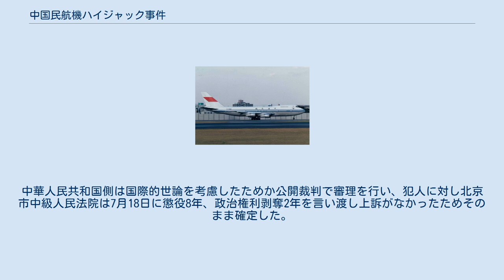中国民航機ハイジャック事件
中国民航機ハイジャック事件（ちゅうごくみんこうきハイジャックじけん）とは1989年（平成元年）12月16日に発生した中華人民共和国の民間航空機に対するハイジャック事件である。
ハイジャック実行者の身柄引き渡しについて日中間の国際問題になった事件である他、外国でハイジャックされた旅客機が初めて日本の空港に着陸した事件である。
 （注：当時マスコミで報道された便宜上、中国民航のタイトルを用いているが、事件発生時には中国民航は既に機構分割され、個別の航空会社になっていた） 1989年12月16日、北京発上海・サンフランシスコ経由ニューヨーク行きの中国国際航空公司CA981便（ボーイング747、機体記号B-2448・乗員23名、乗客200名）は北京を10時00分（CST）に離陸した。
上海に向かう途中、10時40分（CST）頃済南付近の上空でハイジャックされた。
犯人の中国人男性（当時35歳）は妻子を連れて搭乗しており、爆発物を所持していると脅迫し（実際は丸腰であった）、韓国のソウル行きを要求した。
 機長はソウルに向けて飛行したが、中国と国交を結んでいなかった韓国政府に強硬に着陸を拒まれ、スクランブル発進した戦闘機すら飛来したため、機長は韓国領空への進入をあきらめることになった。
 13時25分（JST）に航空自衛隊が公海上で981便のハイジャック信号を確認し、981便は13時50分（JST）に済州島上空から福岡へ向けて進路を変更し日本領空へ向かった。
13時50分（JST）に築城基地から戦闘機がスクランブル発進し、14時10分（JST）に981便と確認した。
14時11分（JST）に981便は日本領空に進入し、新田原基地から発進したF-4EJの監視を受けながら福岡空港へ向かった。
 981便は14時33分（JST）に福岡空港管制に対し、「残っている燃料は40分飛行できる量しかない」と緊急着陸を要請し、福岡空港管制は14時35分（JST）に、981便に対して着陸を許可した。
そして14時52分（JST）に福岡空港へ着陸した。
福岡空港にて客室乗務員が犯人に「韓国に到着した」とウソをつき、隙を見て機体後部の非常口から犯人を滑走路上に突き落とし、犯人は福岡県警察福岡空港警察署に逮捕された。
この際、犯人は骨折などの重傷を負い福岡市内の病院へ搬送された。
ハイジャック機の乗客は犯人の妻子を除いて18時（JST）までにハイジャック機から当時の国際線ターミナル（現在の国内線第3ターミナル）へ移動した。
 ハイジャック機はその後犯人以外の乗客を乗せ、翌12月17日未明に福岡空港を離陸、北京首都国際空港に帰還した。
その後犯人は容体が回復後の1990年1月に、福岡空港から羽田行きの日本航空機で東京へ移送された。
 日本の捜査当局に対し、犯人は「6月に発生した天安門事件でデモに参加したため2か月間身柄を拘束されていた。そのため最終的には大韓民国に亡命したかった」と供述し政治亡命が目的のハイジャック事件であったと主張した。
そのため日本国内からは政治犯の引渡しを禁止した逃亡犯罪人引渡法に該当するものであり、もし中華人民共和国に送還したら政治犯として死刑になるおそれがあり、人道上許さないとの声が人権団体などから起きた。
 そのため前例のない判断を司法当局は迫られたが、東京高等裁判所第5特別部は1990年4月20日にハイジャック犯罪を重視（中華人民共和国側は犯人は天安門事件とは別の容疑で拘束されていたと主張していた）し、中華人民共和国への身柄引き渡しを決定した。
 犯人は1990年4月28日に中華人民共和国政府に身柄を引き渡され本国に送還された。
中華人民共和国側は国際的世論を考慮したためか公開裁判で審理を行い、犯人に対し北京市中級人民法院は7月18日に懲役8年、政治権利剥奪2年を言い渡し上訴がなかったためそのまま確定した。